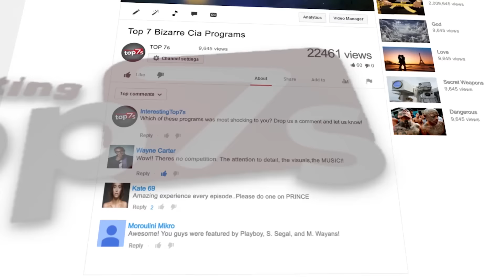7 Animals You Wont Believe Actually Exist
Today we step back into the world of weird to look at the Top 7 animals you won't believe actually exist!

Nature is a wondrous place - from hemisphere to hemisphere, the world is full of mystery - amazement - and it just also happens to be home to some of the craziest things that are one step away from an actual alien takeover. From the weird and wild - to the endangered and protected - today, let's take a look at the top seven animals you won't believe actually exist. Trust us - some of the things about the following may seem unbelievable - but as usual, fact is ALWAYS stranger than fiction.

7 -  Saiga Antelope
6 -  Mantis Shrimp
5 -  Axolotl
4 -  Bird Of Paradise
3 -  Okapi
2 -  Japanese Spider Crab
1 -  Lyrebird

Legal Information
Primary image & video source ���VideoBlocks, BigStock